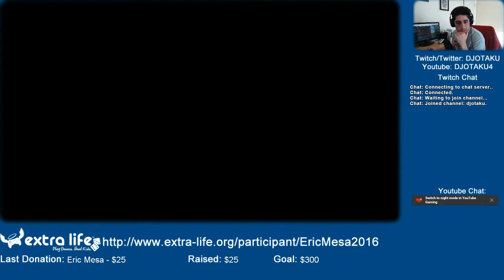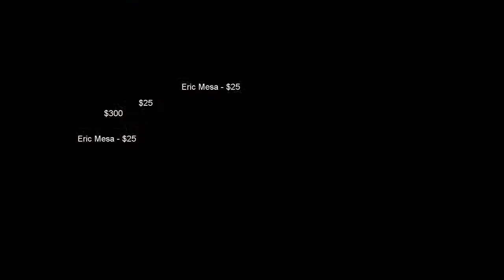ExtraLife: Light from a Torch Episode 9 - The Meaning of the Colors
I finally realize I've been doing the wrong thing with the color coding of my armor and weapons. Oh well, at least I'm not at the end of the game.